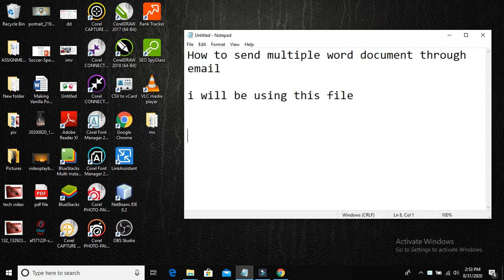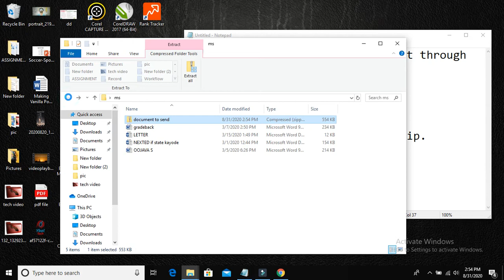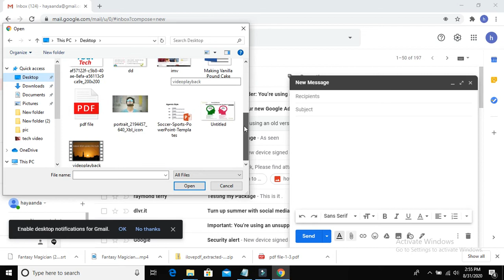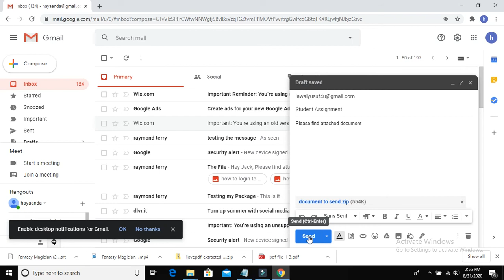How to send multiple word document through email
In this video, I will show you how to send Multiple Ms word documents through Email